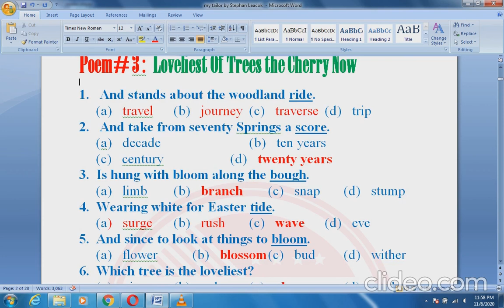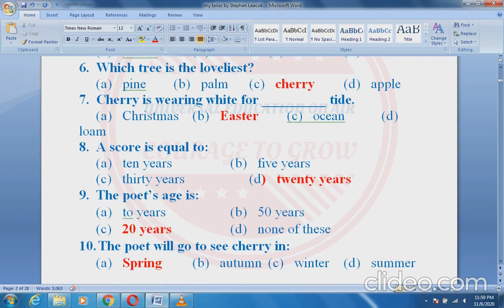the loveliest trees the cherry now synonyms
good options for exam